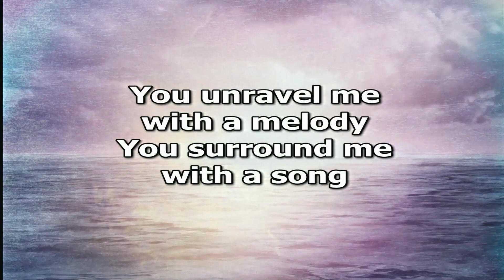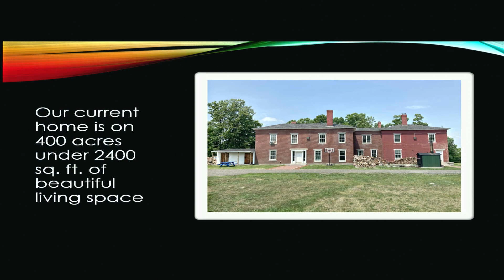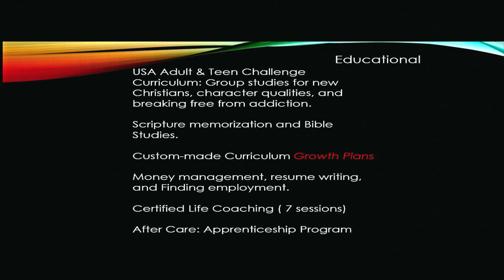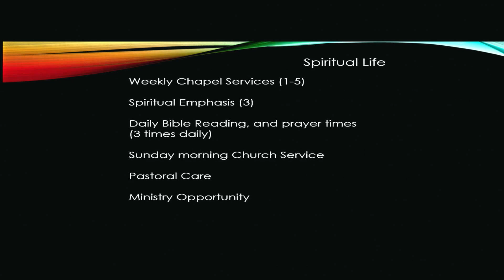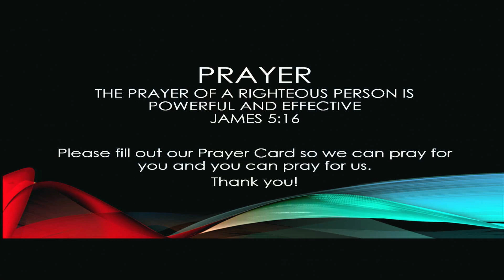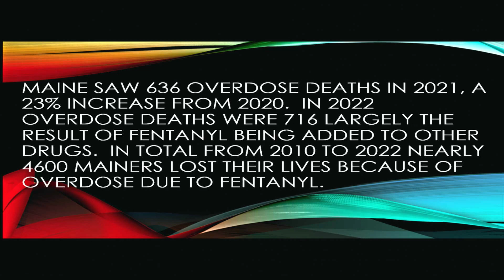08-06-2023 Adult & Teen Challenge Presentation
Sunday morning special service for Fayette Baptist Church. Adult and Teen Challenge of Maine share testimonies of deliverance.